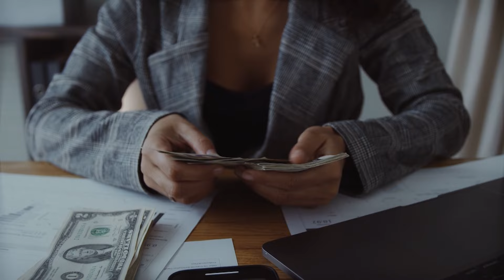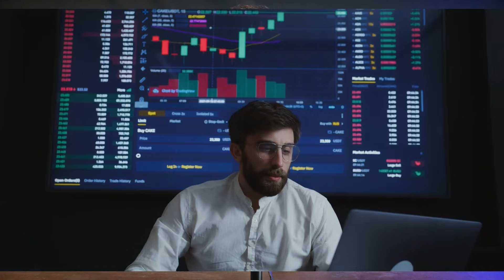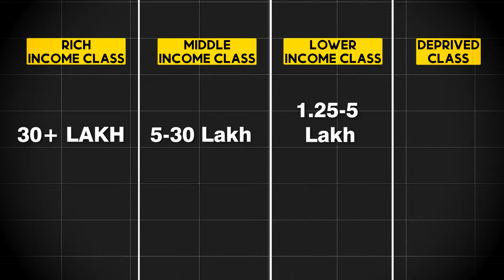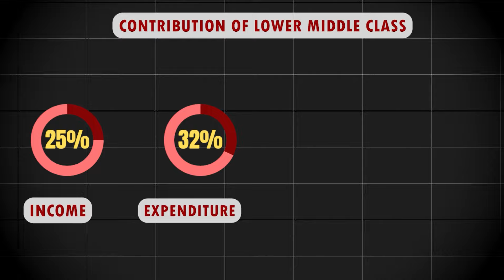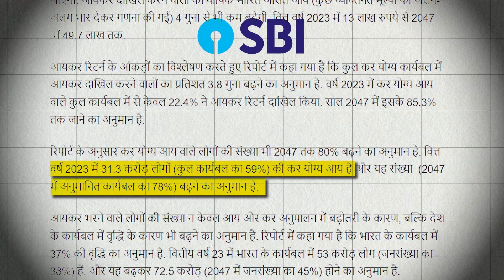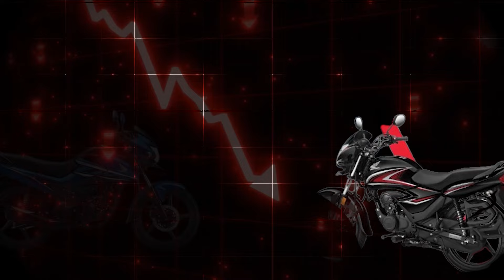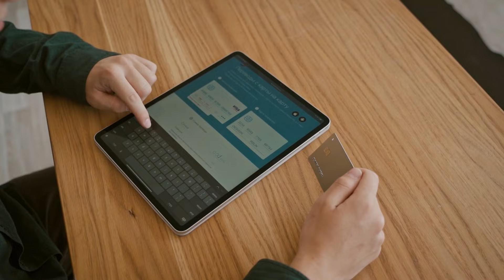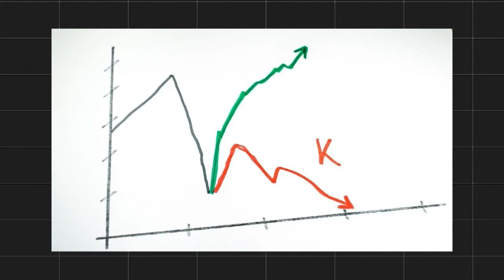क्या भारत अमीर बन गया है? Growing Demand for Expensive Luxury Items in India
In today's video, we will discuss a very interesting question: Has India become rich? How do we measure the wealth and prosperity of a nation, and what are the indicators that show us how the Indian people are spending their money? Is there a shift in the consumption patterns and preferences of the middle class in India, and what does that mean for the future of the country?

03:10 Definition of Middle Class
09:17 Trend of Premiumization

Hello friends, we try to get you deeply acquainted with various topics. Our aim is to give people information like Economy, Finance, Trade, Geopolitics, Indian Affairs, Current Topics, Technology etc.